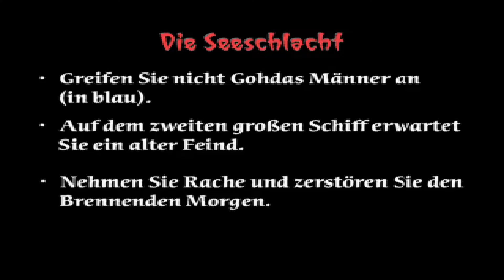Tenchu 2 #10 - Die Seeschlacht (Deutsch, 1080p 60fps)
►Alle Folgen

►Let’s Play Tenchu 2 #10 - Die Seeschlacht

Origin
infernus86_LP

Skype
infernus86 LP

● Beschreibung
Nachdem Rikimaru und Ayame das Schlachtschiff „Feuerdämon“ entdeckt haben, macht dieses sich auf, die Festung Gohda’s anzugreifen.
Doch Rikimaru schafft es rechtzeitig zurück, um Fürst Gohda zu warnen.
Dieser will den Angriff selbst leiten, doch das lässt Rikimaru nicht zu.
An Fürst Gohda’s Stelle, macht sich Rikimaru auf, den Feuerdämon zu versenken.

►The Legend of Zelda: The Ocarina of Time - Master Quest 100%

Solltest du die Beschreibung bis hierhin gelesen haben, kannst du dir selbst auf die Schulter klopfen und sagen… „Gut gemacht“.
Und das Beste ist, du kannst dir die Schulter selbst aussuchen auf die du klopfst, geile Sache wa? :D